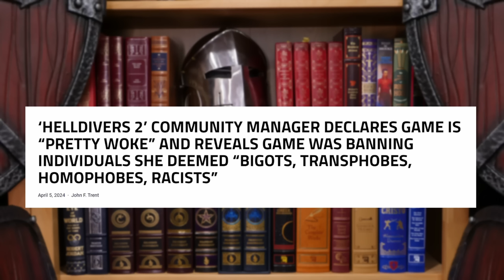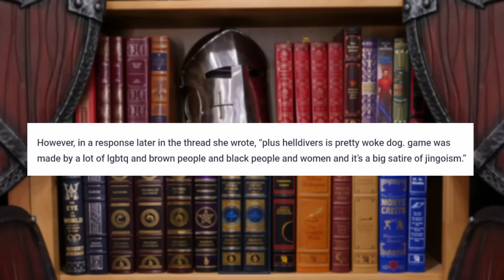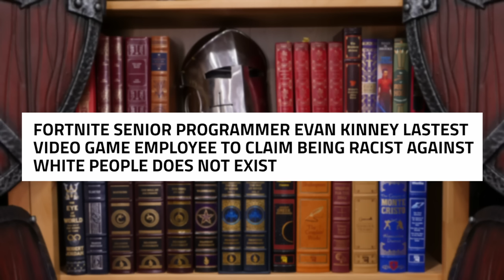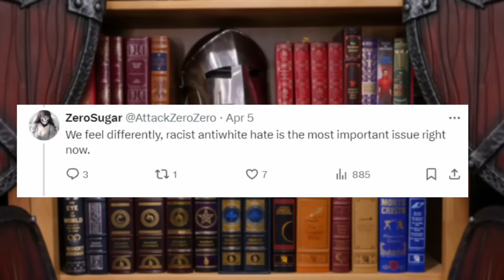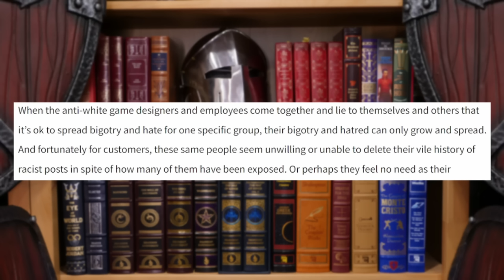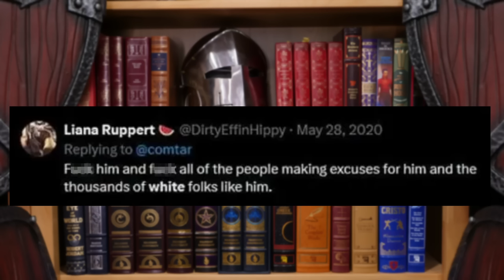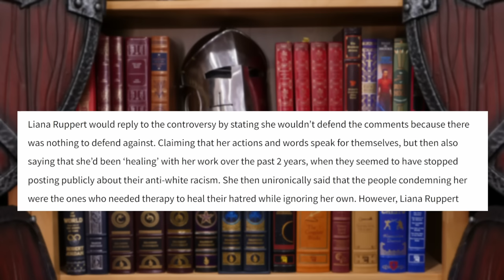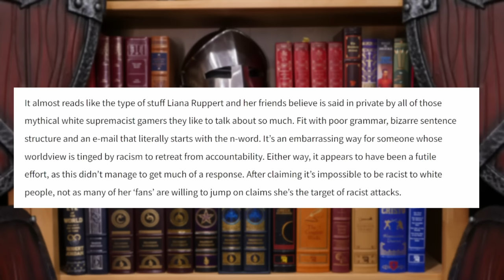Game Community Managers are going CRAZY! - Helldivers, Star Wars Outlaws and more!